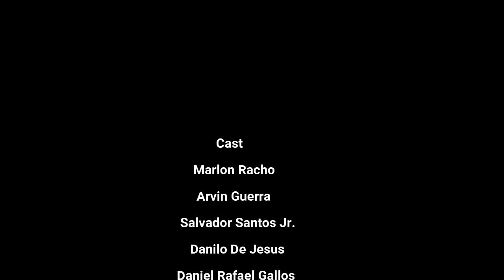PAGUDPUD ARCH AND PATAPAT VIADUCT